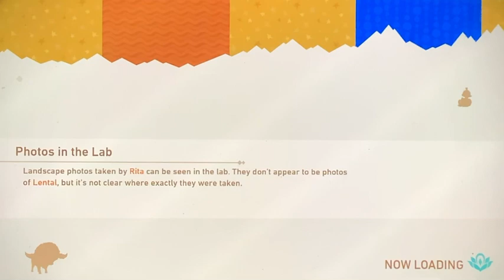You go to Park Day All Photos for New Pokémon Snap 📷